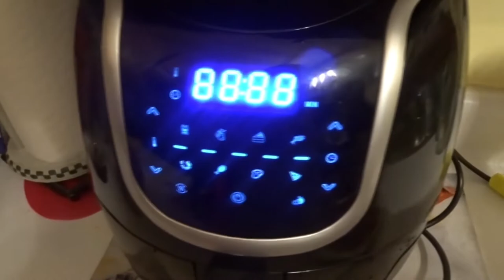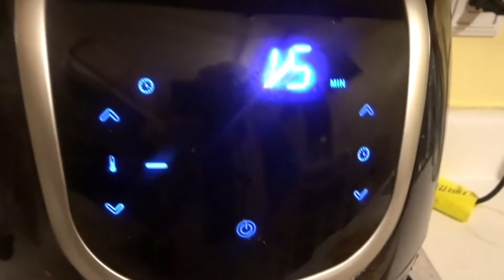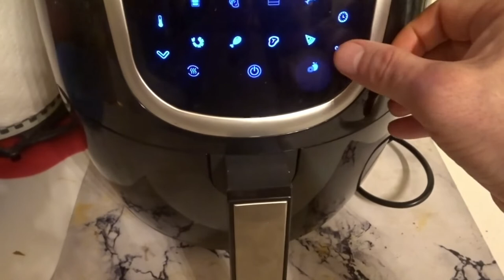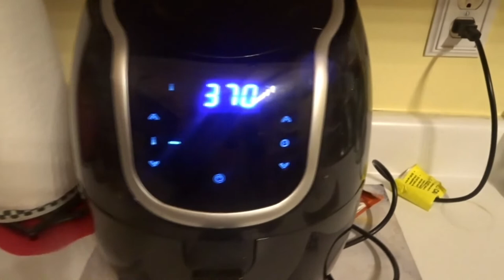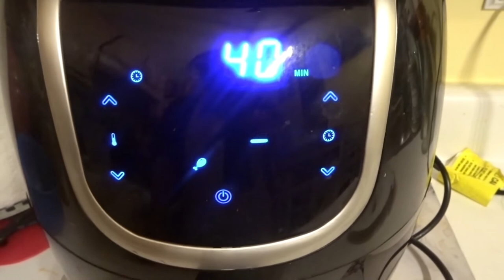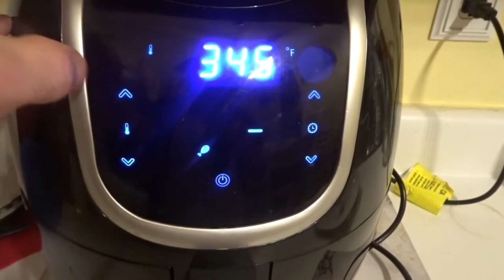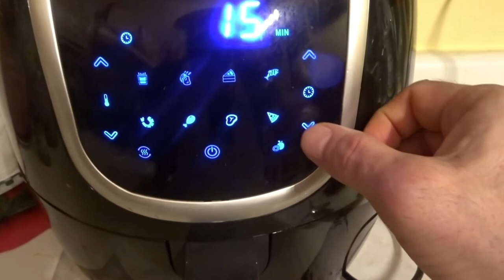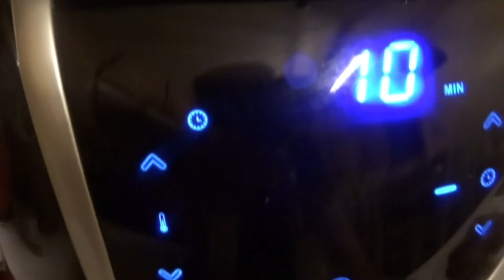How To Make Delicious Seasoned Fried Chicken And Vegetables In Power XL Air Fryer!!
How To Make Air Fried Chicken And Vegetables In Under 30 Minutes!

7 Year Old Ianey Eating Delicious Chinese Chef Wang Noodles With Cool Chinese ChopSticks!